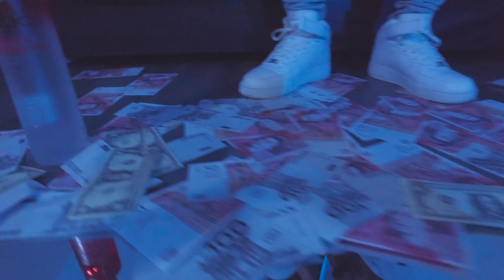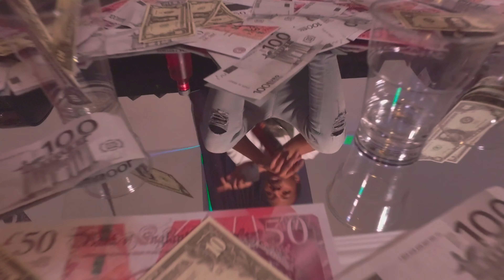Prodigal Six - Matick [Official Music Video 4K]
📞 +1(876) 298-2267